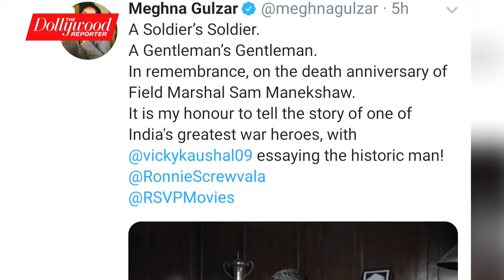Field Marshal Sam Manekshaw Biopic | Vicky Kaushal to play Indian General in meghna gulzar's next